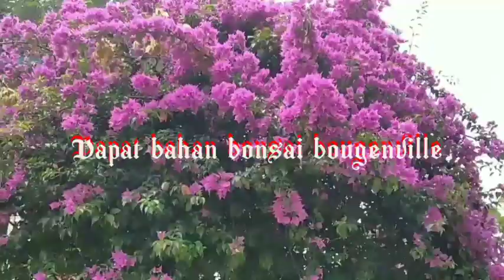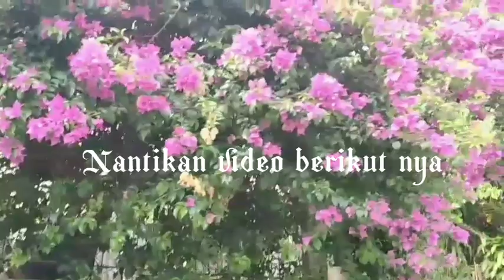Rejeki Nomplok tak terduga,dikasih bonggol bougenville istimewa., Gratis.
alhdulillah gess...
rejeki hari ini, saya dikasih bonggol  Bougenville yang saya merasa Istimewa gess..
dan kenapa tanam bougenville di kasih gratis? karna lahan akan di dirikan bangunan rumah jadi tanaman yang ada di lahan tersebut di rombak habis termasuk tanaman bougenville yang ada, jadi ditawarkan kan buat saya, namun sayang nya saya datang terlambat,dan bougenville nya sudah dipotong rata dgn  tanah.
dan saya tetap mendongkelnya gess, dan lihat hasil nya,,!! mantap.. ges..
 Dan MOHON MAAF untuk tahap pendongkelan tidak saya perlihatkan kan karna memang si pemilik tanaman bougenville tidak mengijinkan,
ok simak video nya sampai habis!!   Mohon no skip gess..!